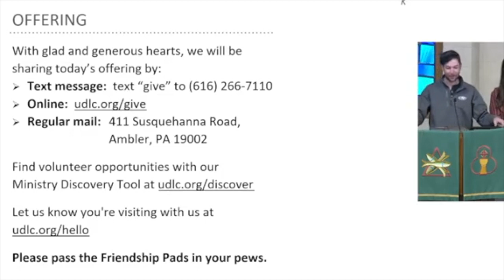Ministry Moment: Thornton Family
The Thornton Family speaks about the impact of UDLC's ministries on families